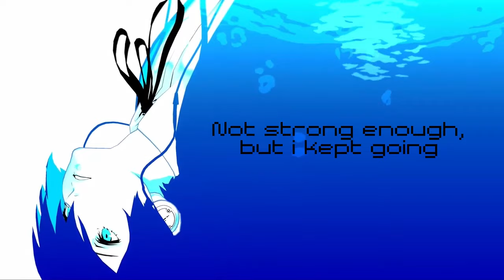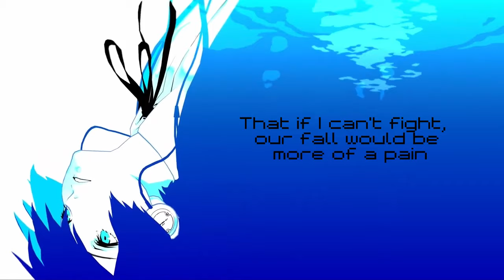Persona 3 Reload - Meaning of Armbands (Lyric Video)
a tad late but whatever